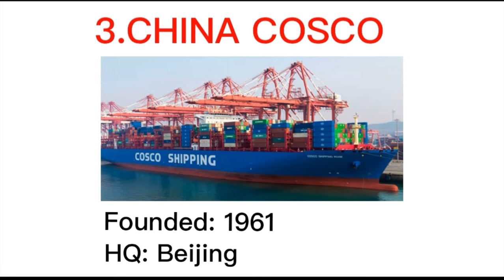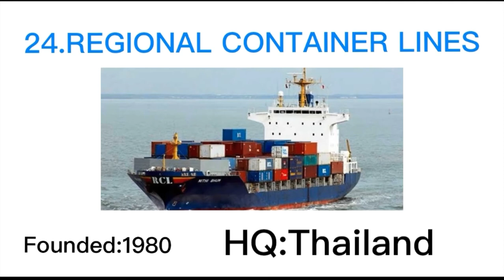TOP 30 CONTAINER SHIPPING COMPANIES 🚢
Top 10 container shipping companies
World largest container ship companies

1. A.P. MOLLER-MAERSK GROUP

2. MEDITERRANEAN SHIPPING COMPANY S.A. (MSC)

3. CHINA COSCO SHIPPING

4. CMA CGM SHIPPING

5. HAPAG-LLOYD SHIPPING

6. ONE (OCEAN NETWORK EXPRESS) Shipping

7. EVERGREEN MARINE CORPORATION

8. YANG MING MARINE TRANSPORT CORPORATION

9. PIL (PACIFIC INTERNATIONAL LINES)

10. HYUNDAI MERCHANT MARINE

11. ZIM INTEGRATED SHIPPING SERVICES

12. WAN HAI LINES

13. ZHONGGU LOGISTICS CORPORATION

14. ISLAMIC REPUBLIC OF IRAN SHIPPING LINES (IRISL GROUP)

15. KOREA MARINE TRANSPORT COMPANY (KMTC)

16. ANTONG HOLDINGS (QASC)

17. SHANDONG INTERNATIONAL TRANSPORTATION CORPORATION (SITC)

18. X-PRESS FEEDERS GROUP

19. TS LINES

20. SM LINE CORPORATION

21. ARKAS LINE / EMES

22. SINOTRANS Shipping

23. SINOKOR MERCHANT MARINE

24. RCL (REGIONAL CONTAINER LINES)

25. PT SALAM PACIFIC INDONESIA LINES (PT SPIL)

26. UNIFEEDER Shipping

27. MATSON INC Shipping

28. NILEDUTCH Shipping

29. SWIRE SHIPPING

30. GRIMALDI (NAPOLI) Shipping